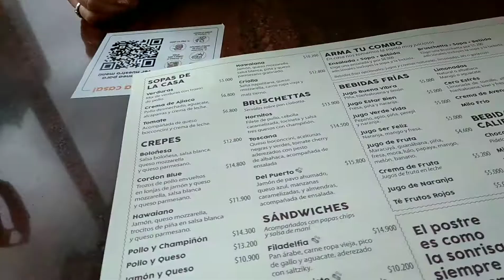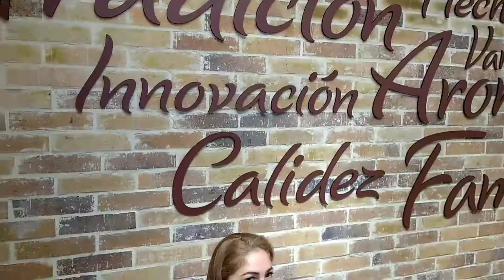Room tour(hornitos) 2Bogotá🧖👩‍🍳🥯🥖🥐🛏️🚪🚿🚽🧻🧼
Room tour(hornitos) #2🧖👩‍🍳🥯🥖🥐🛏️🚪🚿🚽🧻🧼
Amigos estoy estrenando nueva intro; les gusta? o cómo les parece?
Chicos estuve en la ciudad e Bogotá, esta panadería👩‍🍳🥯🥖🥐 y hotel 🛏️🚪🚿🚽🧻🧼quedan cerca de la terminal de transportes.
El hotel queda frente a la embajada y la panadería queda a dos cuadras de la embajada.
Fue muy agradable este viaje, deben estar pendientes para contarles que fui hacer a Bogotá.